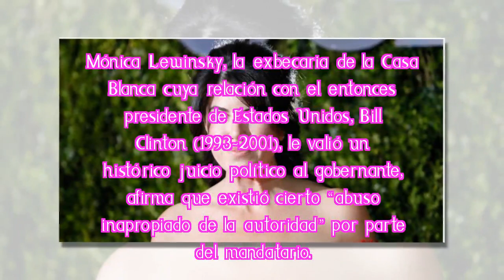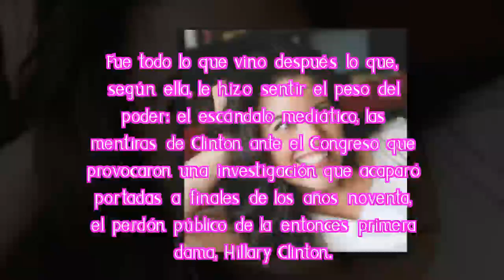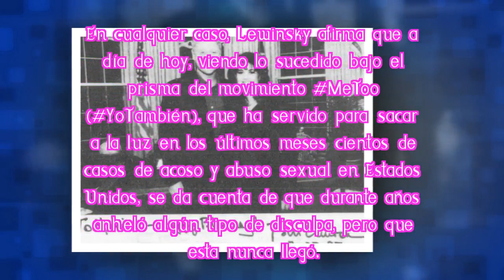Monica Lewinsky admitió su relación con Bill Clinton y costosa lección que tenía que pagar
Durante años, esta mujer de origen californiano ha denunciado que sólo ella pagó un elevado precio por todo lo sucedido con el expresidente de EE.UU.